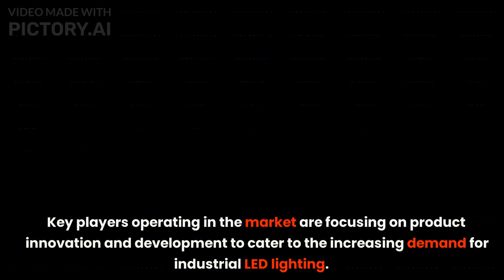Investing in Industrial LED Lighting: Is It the Smart Choice? Expert Analysis | Deco Lighting, Inc.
"Looking to make a smart investment in industrial lighting? Join us for a deep dive into the world of industrial LED lighting and the potential benefits it can bring to your business. In this video, we'll take a close look at expert analysis on the topic from leading providers like Deco Lighting, Inc. and Eaton Corporation. From increased efficiency to reduced maintenance costs, industrial LED lighting offers a range of advantages for businesses of all sizes. So why wait? Join us now and discover whether investing in industrial LED lighting is the right choice for you."